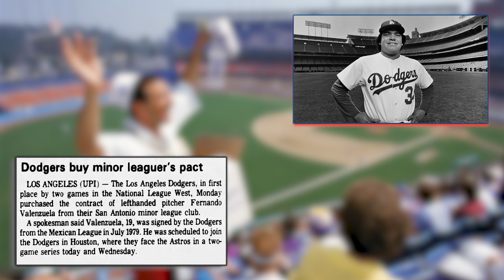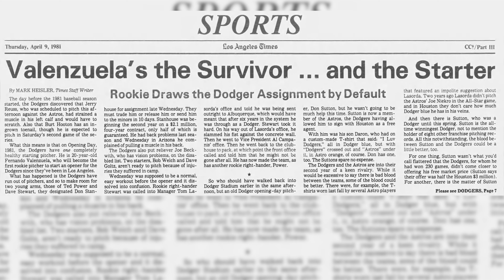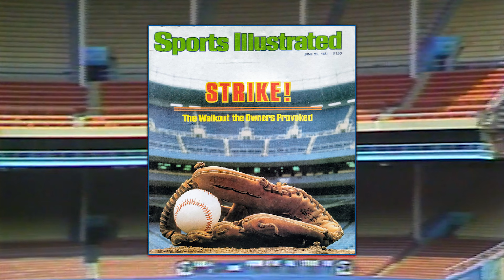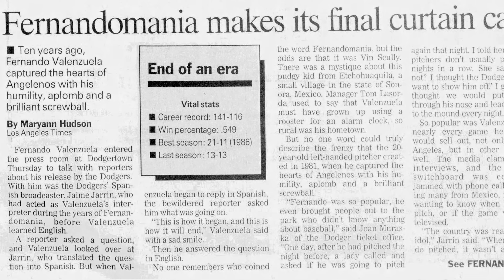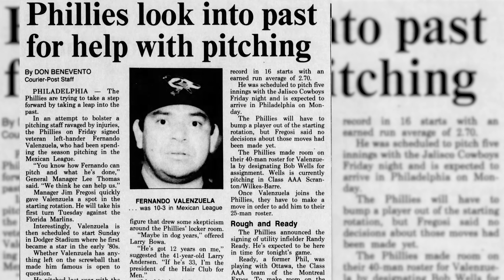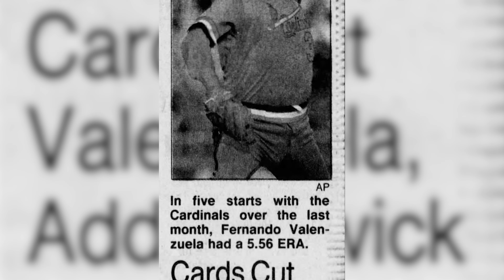Fernando Valenzuela’s Time in Baseball was Full of Stardom and Struggles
It was magic. It was cinema. It was FernandoMania. At one point, Fernando Valenzuela had the baseball world at his fingertips. But in less than a decade, it had all vanished.

First person to crack all four codes wins a mystery artifact!